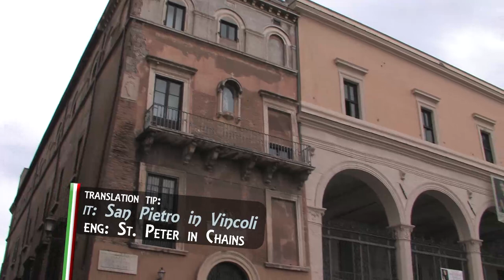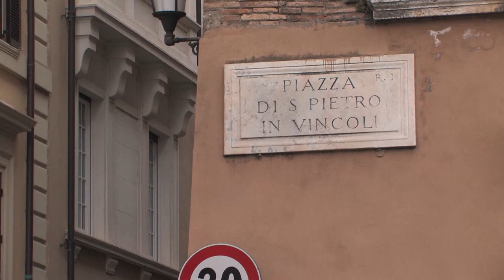Saint Peter in Chains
Father Reed takes us to San Pietro in Vincoli, a minor basilica in Rome. It is the home of Michelangelo's statue of Moses.